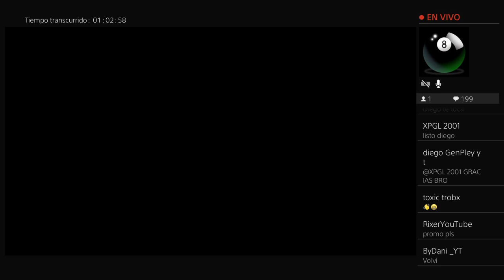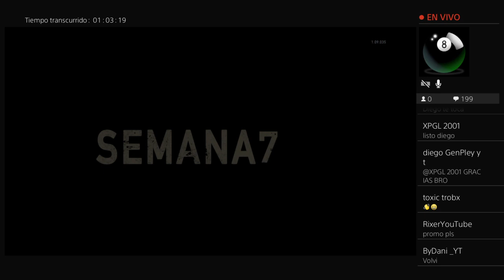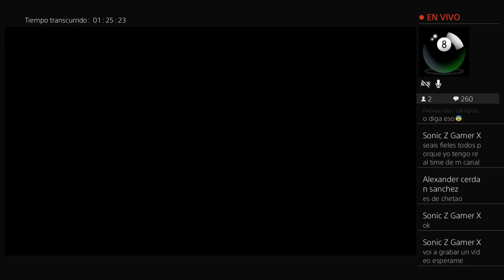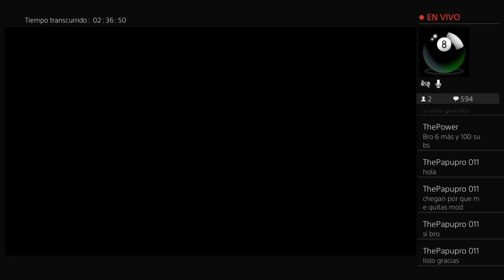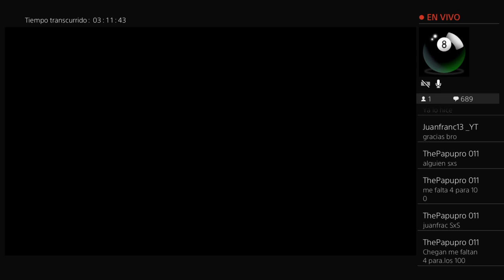the last of us multijugador de PS4 en directo de chegan-8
Hola buenas este es un canal nuevo de videojuegos poco a poco ire subiendo partidas online y offline espero que os guste